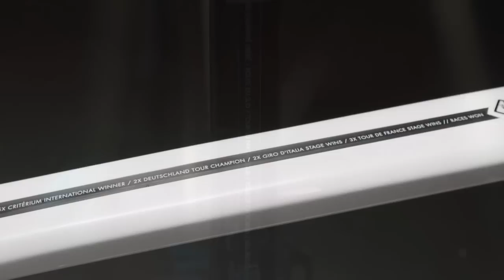Trek Stories: Jens Voigt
Family, country, triumphs, milestones: see how we incorporated Jens Voigt's favorite things into his new custom Project One Madone.